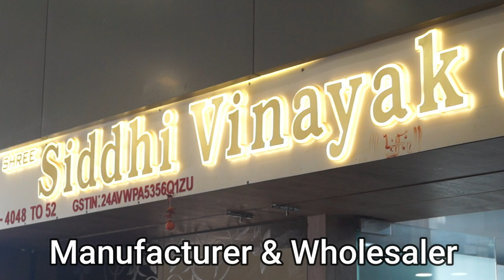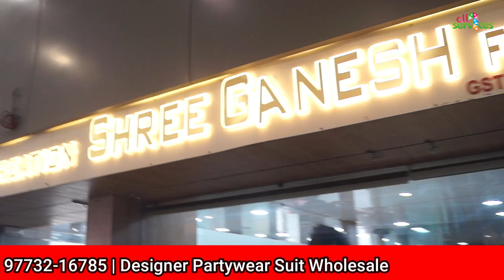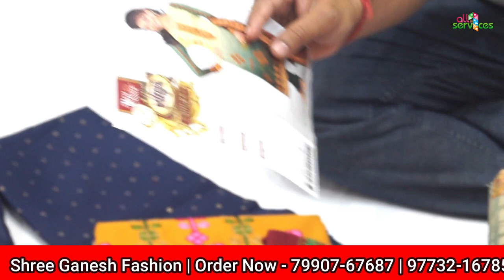Rs-80/- लेडीज सूट सस्ती रेट से/ Manufacturer Surat Market/Suit Wholesale Market Surat/cotton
Company Name - Shree Ganesh Fashion

Address- Siddhi house - C- 4048-52,Ashirwad Textile Market, Lift No .12, 4th Floor, opp. Landmark, Saroli , Surat- 395010

adies suit wholesale
ladies suit wholesale market
ladies suit
suit
suits
cotton suit
cotton Suits
party wear suit
suit latest collection
fancy suit
eid special suit
ramzan special suit

Ladies Suit
New Design
Partywear
Suit
Kurti
Cotton Dupatta
Readymade
Suit With Price
Wholesale Market
Cotton
Dupatta
Handwork
Gown
Lot
Surat Market
Lajpat Nagar
Offer Catlog
Urban Hill
Kurti Manufacturer
Ready Made Dress
Cotton Suit
Cotton Kurti